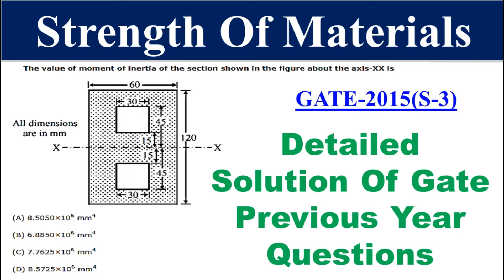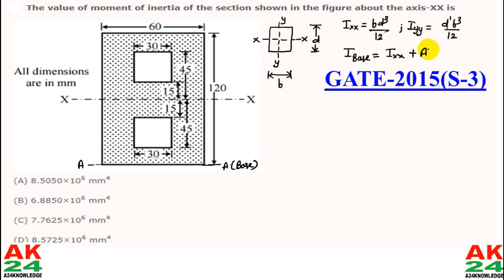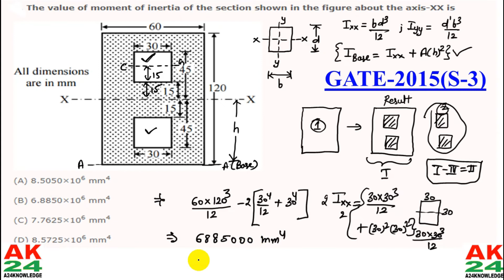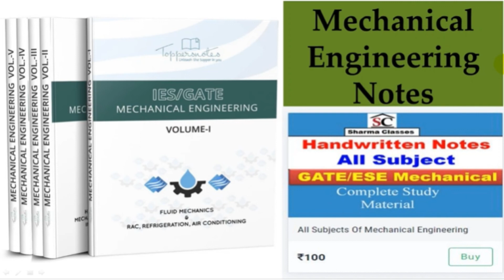Strength Of Material || Detailed Solution Of Gate Numerical || GATE-2015 (SET-3) || A24 knowledge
Strength Of Material(SOM)|| Free Lectures in Hindi For Gate/ESE